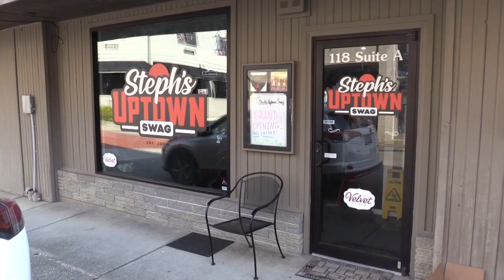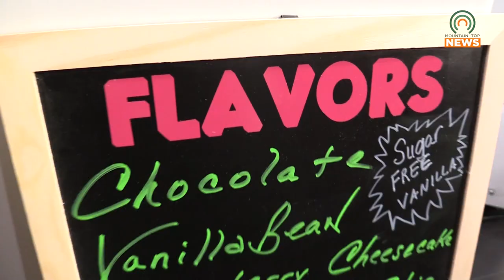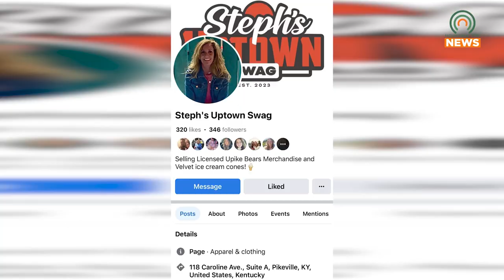New Shop in Pikeville to Provide UPIKE Swag and Ice Cream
Steph's Uptown Swag is a new store in Pikeville that will provide swag for the University of Pikeville in addition to ice cream.  The soft opening is Thursday, July 27, and the grand opening is Friday, July 28.